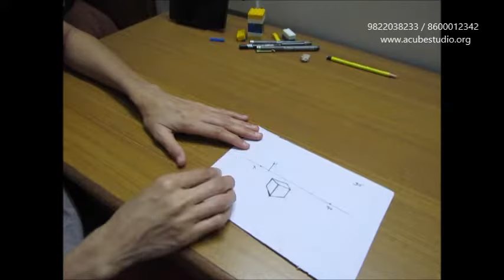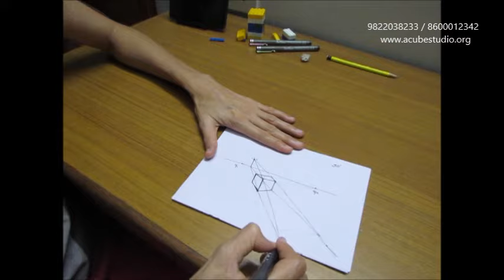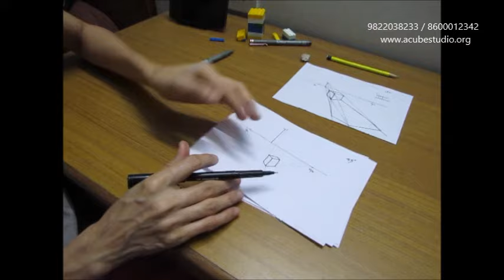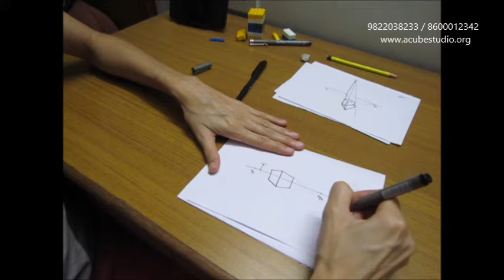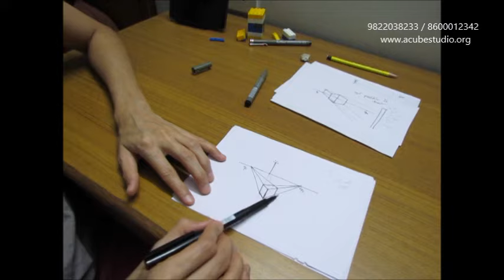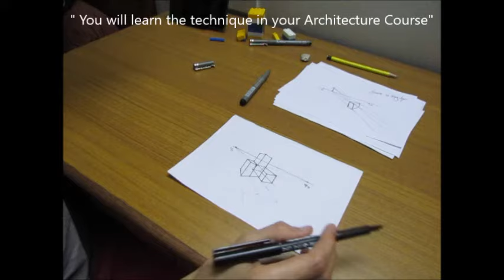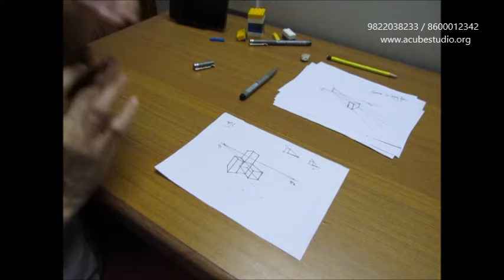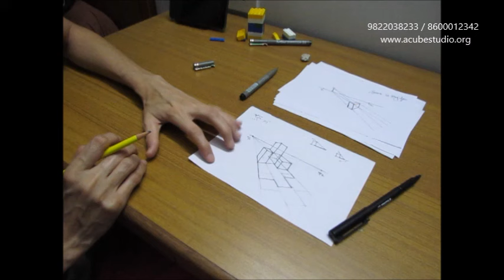How to draw shadows for Design Entrance Exams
Quick techniques to demonstrate understanding or Sciography in your NATA exam.
Join Acube Studio for guidance in creative courses entrance exams..
.. this video is a part of 45 day revision batch for NATA entrance exam...